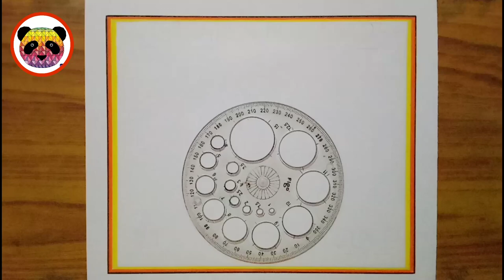International Yoga Day Drawing / Yoga Day Poster Drawing / World Yoga Day Drawing /Yoga Day Drawing